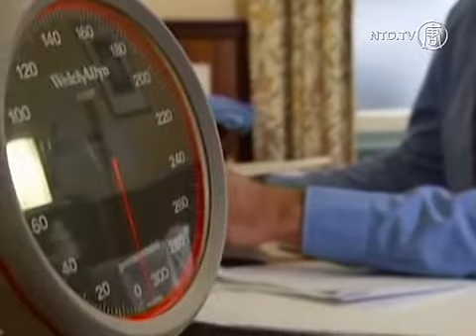Wanita Australia Kecelakaan Hingga Beraksen Prancis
Leanne Rowe yang lahir dan dibesarkan di Tasmania dulunya adalah pengemudi bus, tapi sekarang ia menggambarkan dirinya sebagai pertapa, setelah kecelakaan bus delapan tahun lalu, yang menyebabkannya beraksen Prancis.

[Leanne Rowe, Penderita Sindrom Aksen Asing]:
"Saya lebih suka malam hari karena lebih damai. Tidak begitu banyak orang."

Kecelakaan menyebabkannya menjadi harus menyeret cara bicaranya, hingga mirip aksen Prancis.

[Dr. Robert Newton, Dokter Keluarga Leanne]:
"Ia muncul dengan aksen Prancis setelah luka kepala yang parah delapan tahun lalu. Saya tidak mempercayai telinga saya."

Setelah kecelakaan, Rowe bangun di rumah sakit Melbourne dengan punggung dan rahang patah, mempengaruhi cara bicaranya.

"Ini membuat saya sangat marah karena saya orang Australia, bukan Prancis."

Psikolog Universitas Sydney, Dr. Karen Croot berkata sindrom aksen asing diakibatkan oleh kerusakan jaringan di daerah otak yang mengatur cara bicara.

[Dr. Karen Croot, Psikolog, Universitas Sydney]:
"Ini hanya kecelakaan yang kebetulan terjadi pada orang itu. Yang terjadi pada cara bicara mereka, menimpa fitur yang diketahui sebagai aksen."

Ia berkata pada televisi Australia bahwa sindrom ini telah membuatnya cemas dan depresi.

Telah ada 62 kasus Sindrom Aksen Asing yang dicatat di seluruh dunia pada 70 tahun terakhir, termasuk dua orang Australia.